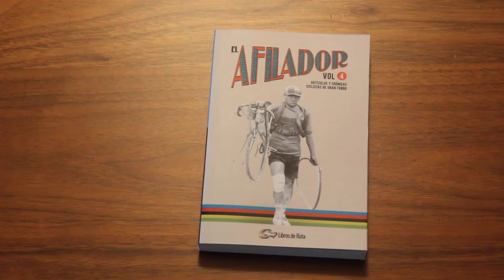El Afilador Vol4 - Libros de Ruta - ciclismo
Cuarto número de este libro recopilatorio de narraciones ciclistas que pretende ofrecer textos de calidad redactados cada año por periodistas, escritores/as, deportistas que si tienen algo en común, es su pasión por el ciclismo y las letras. Tamaño libro de bolsillo.